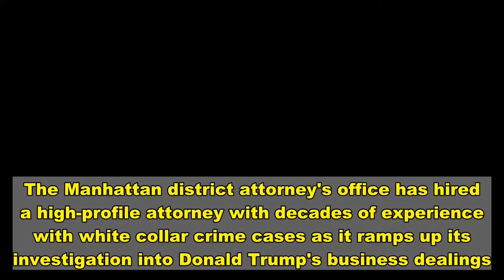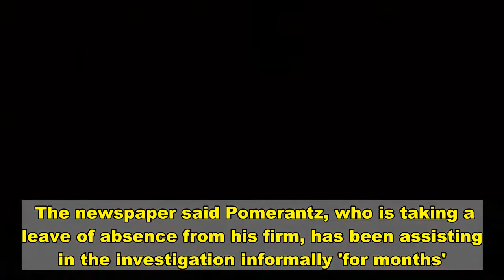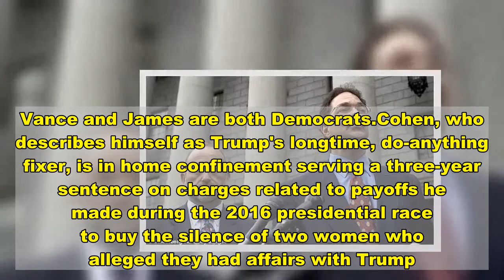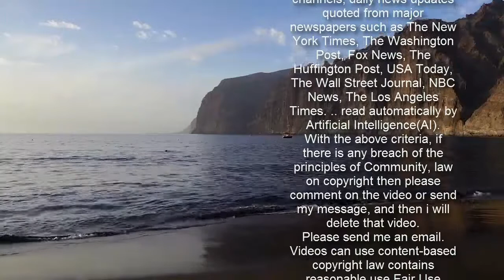Manhattan DA hires high profile 'mob lawyer' to help investigate Trump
The Manhattan district attorney's office has hired a high-profile attorney with decades of experience with white collar crime cases as it ramps up its investigation into Donald Trump's business dealings.  Mark Pomerantz, a former prosecutor for the US Attorney's Office for the Southern District of New York, joined Manhattan DA Cyrus Vance Jr's team as a special assistant district attorney earlier this month, Vance's office confirmed last week.  Pomerantz has already hit the ground running, conducting an interview with Trump's former lawyer Michael Cohen on Thursday, Reuters reported.  His hiring is part of a flurry of recent activity in Vance's investigation into the Trump family business, which has been open for two and a half years.   Pomerantz, 69, has long been heralded as a leading figure in New York legal circles, having served as chief of the criminal division in the US Attorney's Office for SDNY from 1997 to 1999 before moving into private practice with the law firm Paul Weiss. As a private attorney, Pomerantz has regularly represented major companies and officials in state and federal prosecutions, including cases brought by the US Department of Justice. He has handled matters involving charges of corporate misconduct, financial fraud, tax crimes and violations of the Racketeer Influenced and Corrupt Organizations Act (RICO), a federal law used to prosecute organized crime and ongoing criminal activities.The attorney is credited with helping form the legal definition of racketeering in a RICO case he defended in 1988, according to the New York Times.  Pomerantz launched his career with two impressive clerkships, with Judge Edward Weinfeld in Manhattan and Justice Potter Stewart on the Supreme Court.He went on to serve as a federal prosecutor for the US Attorney's Office in Manhattan, where he rose through the ranks to lead the appellate unit.    Share this article   Share   Pomerantz left the US Attorney's Office in 1982 for private practice, where he worked on more than two dozen cases involving organized crime at a time when prosecutors dramatically escalated efforts to put Mafia bosses behind bars. He returned to SDNY in the late 90s to oversee more major organized crime and securities fraud cases, including the prosecution of Gambino boss John A Gotti. Pomerantz left the SDNY again in 2000 to join Paul Weiss. One of his biggest cases to date was defending then-senator Robert Torricelli (D - New Jersey) against allegations of campaign finance violations in 2002. His experience in both prosecuting and defending white collar criminals will likely prove invaluable to Vance's office in its investigation of Trump. 'He worked both sides of the street, so he's not going to be biased by virtue of temperament,' Robert S Litt, a former general counsel for the Director of National Intelligence who has known Pomerantz since the 70s, told the Times. Danny Frost, a spokesman for Vance, said that Pomerantz' role will be limited to the Trump probe. H